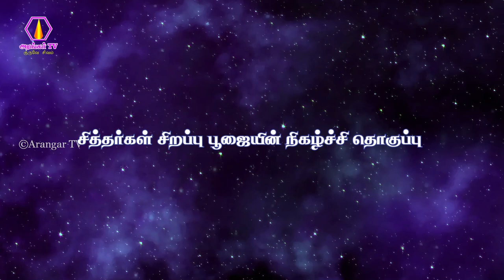Guru vara poojai | 27.10.2022 | UlagaPerumatram Nigala Vendi | ongarakudil function | arangartv